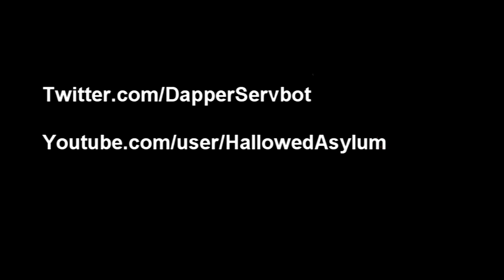Let's Play Hamtaro: Rainbow Rescue - Episode 4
Hamtaro: Rainbow Rescue is a video game developed by AlphaDream for Game Boy Advance and the sequel to Hamtaro: Ham-Hams Unite! and Hamtaro: Ham-Ham Heartbreak. It was released in Japan and PAL regions, and was set to be released in North America, but it was cancelled. The series is based on the manga Hamtaro, written by Ritsuko Kawai. Thanks to the power of emulation we can finally play this in North America!!! Also this week we are joined by our friend Dan.